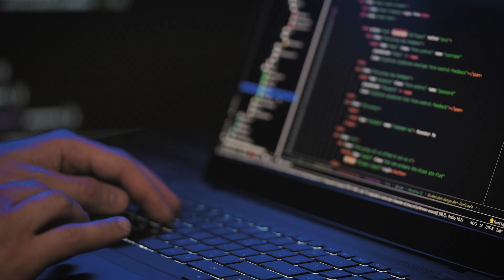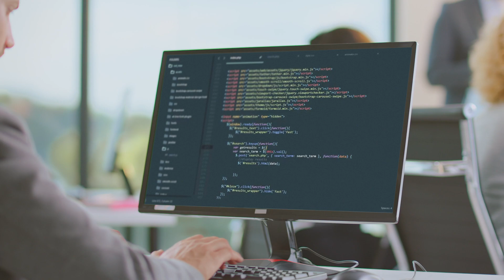What makes you an attractive candidate?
Why sales? What makes you an attractive candidate?

You are looking for a job so you get ready for the job hunt.

You get your ‘skills backpack’ and start packing: technical skills: check; communication skills: check; work experience: check. That’s it; you’ve got all you need to land that job you dream of… or do you?

The truth is you don’t: something very important is missing. There are three elements in the ‘employability formula’: technical skills, communication skills and something else. There is one more skill that makes a person a desirable candidate, an attractive worker. What could it be?

That skill is the ability to sell yourself.

But be careful here: selling yourself does not mean saying positive things about yourself, telling potential employers how good you are or why you are perfect for the job. No: those are just words, and anyone can say them. As the popular phrase goes, show, don’t tell. To sell yourself, you have to show that you are passionate about the field, and that you are a curious, proactive person. How can you do this? By having projects and hobbies not only related to the industry you are working in, but also completely unrelated.

If you want more details read an article we have put together